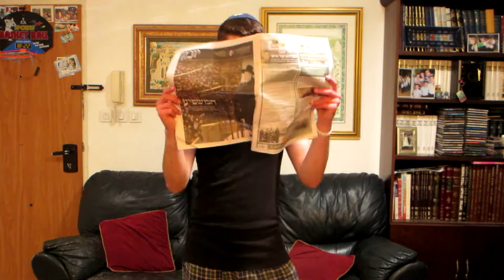"Im sexy and i know it "- ריקודים באיסטגרם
בחירת השיר ע"י - איתי אבלו